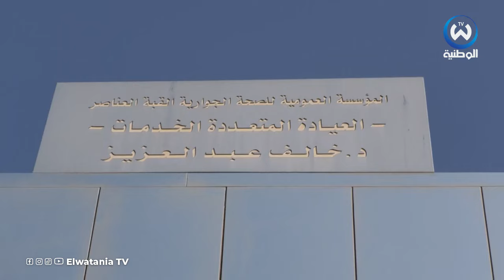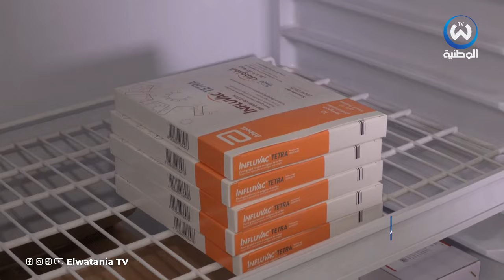التلقيح الموسمي..اقبال كبير لكبار السن وأصحاب الأمراض المزمنة